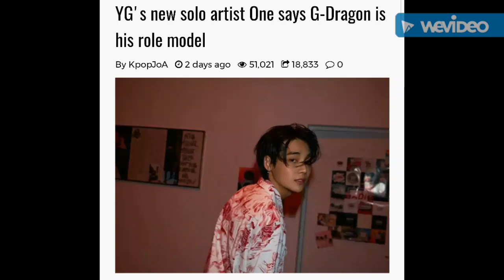YG's New solo artist ONE says G Dragon is his role model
Yes, GD is awesome